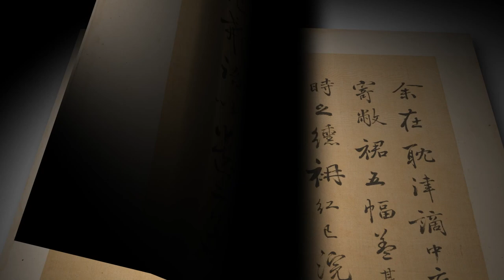[파주관 전시] 2주간의 특별한 외출, 다산 정약용의 하피첩 공개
국립민속박물관은 개관 2주년을 맞이한 국립민속박물관 파주에서 '하피첩霞帔帖: 아버지 정약용의 마음을 담은 글' 특별전(2023. 8.
1.~8. 20.)을 개최한다. 2015년 구입한 '하피첩'은 2016년 5~6월 열린
특별전에서 최초로 원본이 공개되었고, 파주관 개방형 수장고에서는 처음으로 대중 앞에 선보일 예정이다. 원본은 안전한 보존·관리를 위해 2주만(8.
1.~8. 13.) 공개된다.